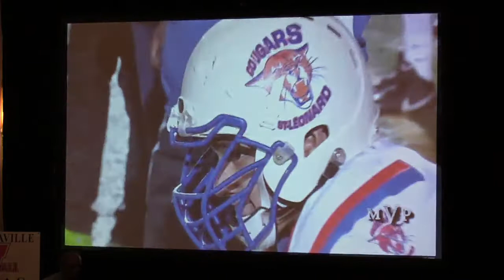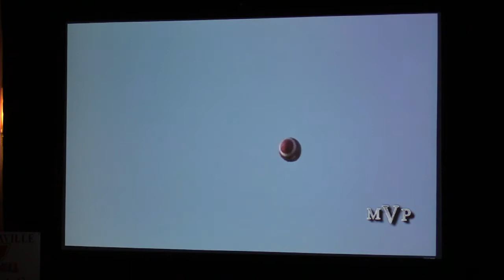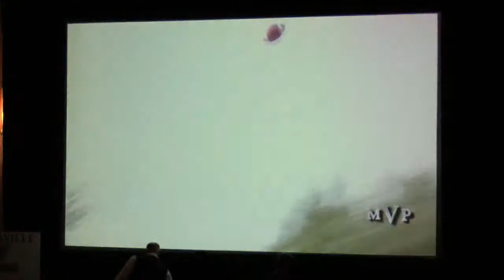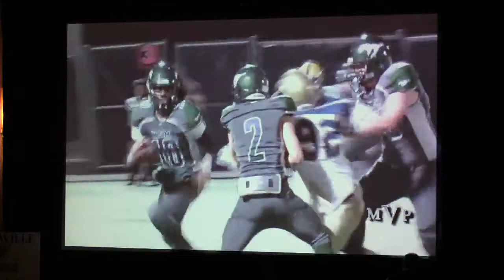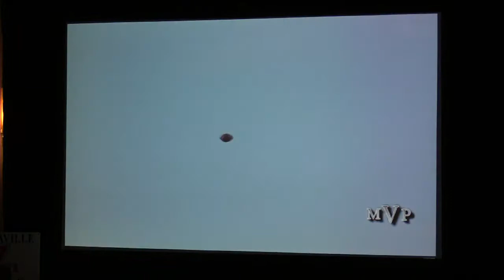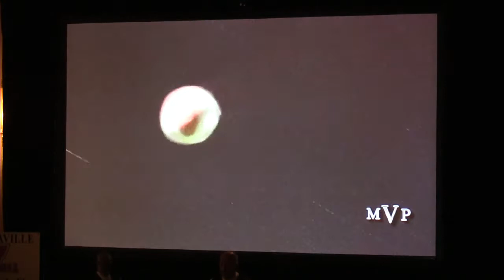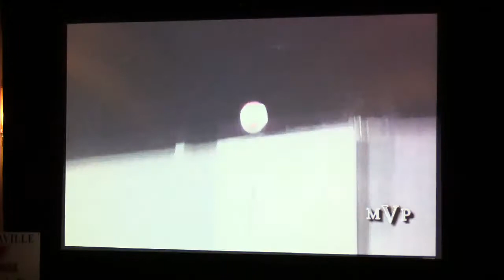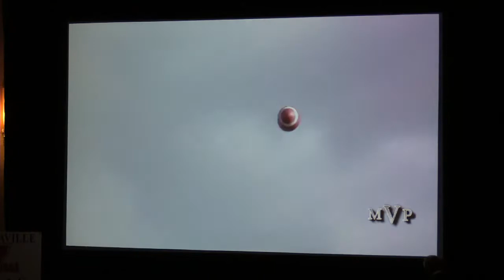QMFL Awards - 2016